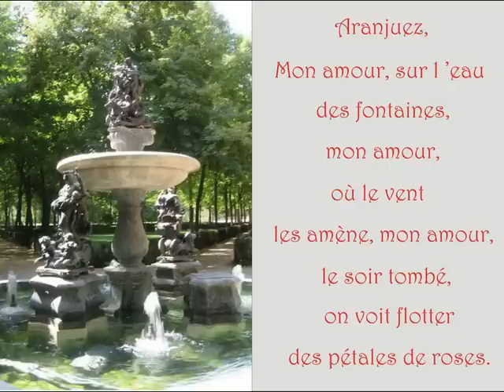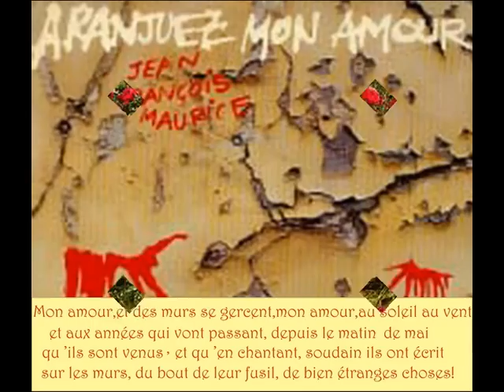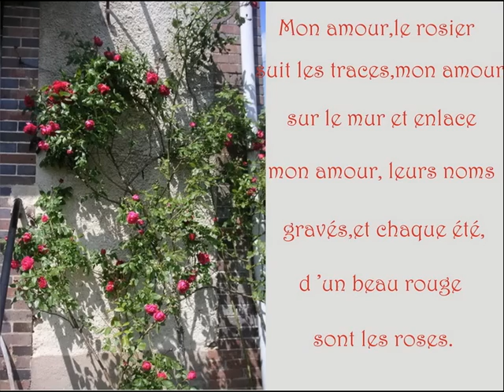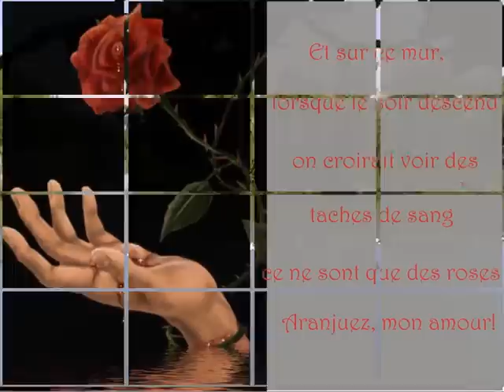Aranjuez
Mon amour, sur l'eau des fontaines, mon amour
Ou le vent les amène, mon amour
Le soir tombé, on voit flotter
Des pétales de roses

Mon amour et des murs se gercent mon amour
Au soleil au vent à l'averse et aux années qui vont passant
Depuis le matin de mai qu'ils sont venus
Et qu'en chantant, soudain ils ont écrit sur les murs du bout de leur fusil
De bien étranges choses

Mon amour, le rosier suit les traces, mon amour
Sur le mur et enlace, mon amour
Leurs noms gravés et chaque été
D'un beau rouge sont les roses

Mon amour, sèchent les fontaines, mon amour
Au soleil au vent de la plaine et aux années qui vont passant
Depuis le matin de mai qu'il sont venus
La fleur au cœur, les pieds nus, le pas lent
Et les yeux éclairés d'un étrange sourire

Et sur ce mur lorsque le soir descend
On croirait voir des taches de sang
Ce ne sont que des roses !
Aranjuez, mon amour

Aranjuez est une ville d'Espagne, située à 44 km au sud de Madrid sur la rive gauche du Tage.
Aranjuez est célébrée par un concerto pour guitare et orchestre : le concerto d'Aranjuez, écrit par Joaquin Rodrigo